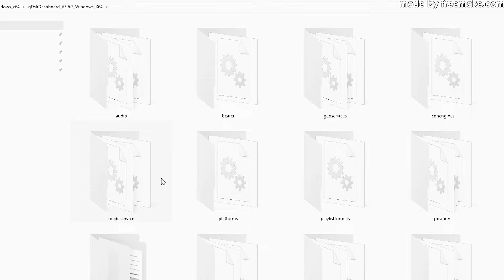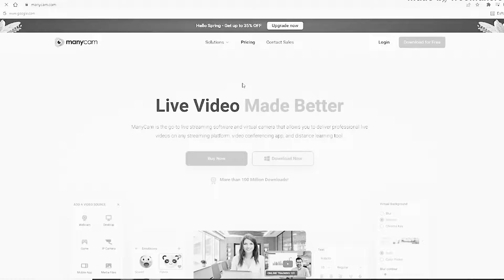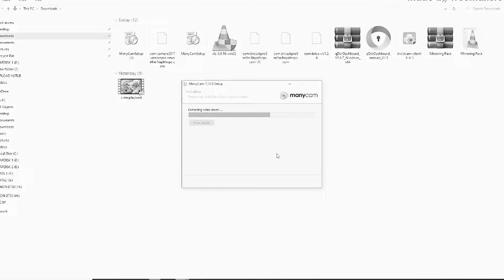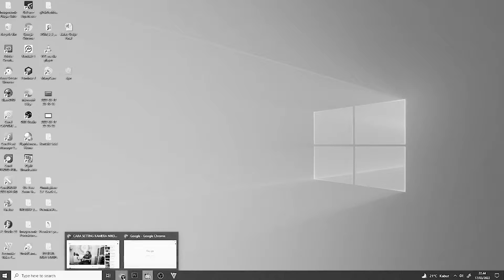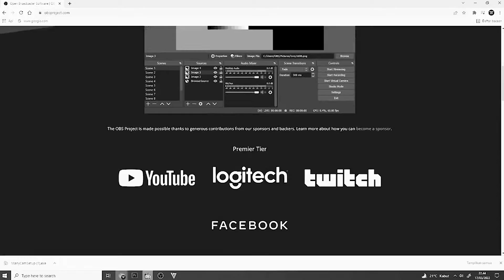CARA MENYAMBUNGKAN KAMERA SONY BPRO DAN HP KE PC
Tutorial menyambungkan dengan tiga buah alat yaitu Sony mirrorless, B-pro dan HP android tanpa pakai kabel.
Download link
- ( Sony,nikn,canon )

Semoga bermanfaat